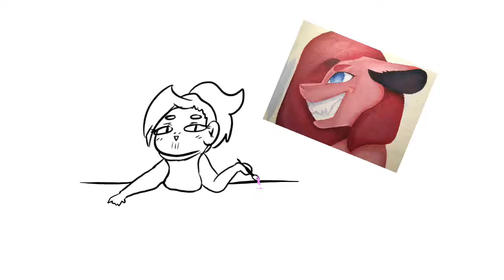What I do on my spare time // animation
SO SINCE IM A BE BUSY FOR AWHILE I WONT BE POSTIN ANIMATIONS FOR PROB A WEEK